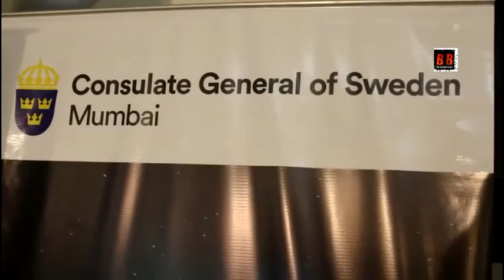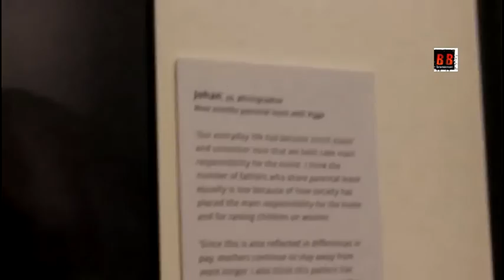PC Swedish Dads Indian Dads Photo exhibition With Johan Bävman and Ace Indian Avinash Gowariker